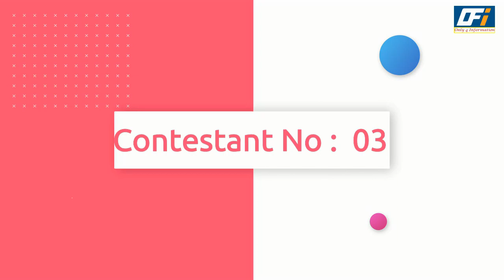Khatron Ke Khiladi 11 Contestant List : Divyanka Tripathi, Abhinav Shukla, Sanaya Irani & more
Khatron Ke Khiladi season 11 is all set to be shot in Capetown next month. As the dates near, a bunch of possible names of contestants have been doing the rounds on social media. And now, it looks like there is a confirmed list officially out.

Here are the 12 names that will be a part of the stunt-based reality show this year!

Divyanka Tripathi Dahiya
 Divyanka continues to be remembered as Ishita Bhalla from Yeh Hai Mohabbatein and later, also went on to do a web series on ALT Balaji. Divyanka has also been a part of celebrity couple dancing show, Nach Baliye and lifted the trophy her season.
Rahul Vaidya
The Bigg Boss 14 runner up will also be a part of the reality show after managing to create quite the impact earlier. There have been reports that the singer has backed out, however, sources suggest that there is no truth to it.
Sanaya Irani
Sanaya has been a much-celebrated name in the industry. The actress recently made her Bollywood debut with Ghost and was also a part of Nach Baliye earlier. And now, we are all set to see the daredevil side of the actress.
Abhinav Shukla
Another BB14 contestant, Abhinav managed to impress the fans with his stint on the reality show. The actor has been quite the fitness enthusiast and it will be fun to see how does his stint on the show turns out to be.
Nikki Tamboli
Nikki was also a part of Bigg Boss 14 and while she had mentioned in one of her interviews that she is not keen on doing daily soaps, she did reveal that she will only do reality shows.
Anushka Sen
Anushka was recently seen in Crashh as she made quite the mark in the web-series with her performance. The actress is quite the popular diva on social media and continues to
win hearts with her posts and work. She is gearing up for another web series with the likes of Hiten Tejwani, and others.
Varun Sood
Varun rose to fame with reality shows like Roadies, Splitsvilla, among others and also won Ace of Space. And now, it looks like he is all set to be seen in yet another reality show where we will see him do things differently.
Arjun Bijlani
Bijlani was amongst the first few contestants to confirm his participation in the show and revealed how he is scared of reptiles.
Sana Sayyad
Sana was recently seen in Lockdown Ki Lovestory and is also popular for her stint in Splitsvilla.
Maheck Chahal
Maheck was a part of Bigg Boss 5 and has been in the news due to her engagement to Ashmit Patel. However, the two parted ways after being together for 5 years.
Vishal Aditya Singh
Vishal has been a part of a couple of reality shows, including Nach Baliye 9 as well as Bigg Boss 13. The actor has quite the physique and we bet fans are looking forward to seeing him in the show!